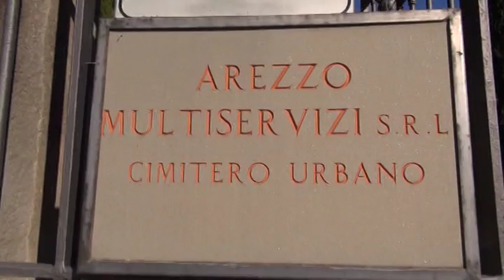Più vigilantes e variazioni alla circolazione in occasione del 1° e 2 novembre